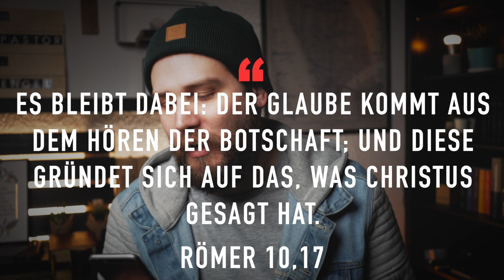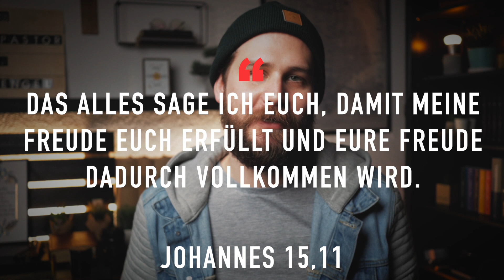Mit welcher Erwartung liest du deine Bibel? (Bibel lesen und verstehen)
Immer wenn wir die Bibel öffnen, sollten wir das mit einer Erwartung tun. Aber was können wir erwarten, wenn wir in diesem Buch lesen? Denn immerhin soll das Ganze auch beim verstehen helfen. Heute habe ich daher einige Punkte zusammengestellt, die dir zum Nachdenken dienen können.

➡ 2. Kamera

Du suchst noch nach einer Bibel?

Luther 84
Luther 2017
Hoffnung für Alle
Neues Leben
Neue Genfer Übersetzung